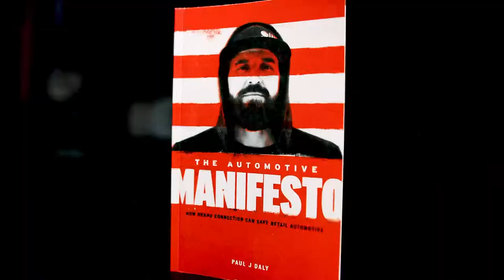The ROI of a Single Post - Clarity Compressed: Episode 193 | Paul J Daly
I know a lot of you are on the hustle creating content and posting. If you are like me, you are tempted to measure the ROI of a post based on likes, impressions, views, or clicks. I want to tell you first hand, that those metrics are liars.

In today's episode I talk about how a single post with only 4 likes kicked off an ROI that is so great, I won't be able to measure it for years.

Your efforts go so much further than you think.

Pursue Clarity,

Paul